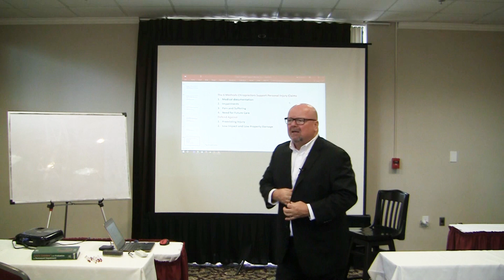The 1 Category Most Personal Injury Chiropractors Do Not Know How To Document